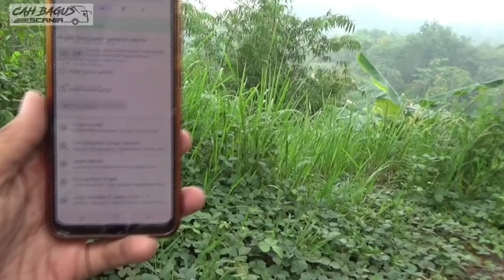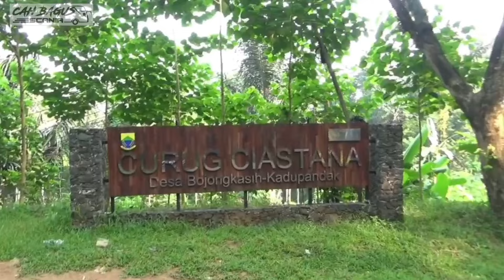extreme sepi`jarang lwt msk hutan√Trip pagi Pagermaneuh-KD Pandak Cianjur selatan